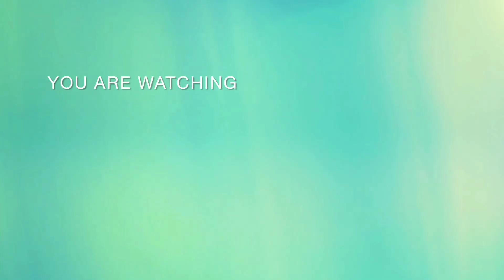MASARAP NA RESIPE NA PANG ULAM/GINATAANG GULAY NA MAY HIPON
Hi guys magandang araw for today's video nagluto ako ng ginataang gulay na may hipon.Isa eto sa pwede niyong iluto giys para sa inyong pamilya.

Mga sangkap na ginamit ko dito ay mga sumusunod:
Gata ng niyog/unang piga at pangalawang piga
Hipon
Kalabasa
Sigarilyas
Sitaw
Kangkong
Siling Labuyo
Asin
Paminta
Bawang
Sibuyas
Magic sarap